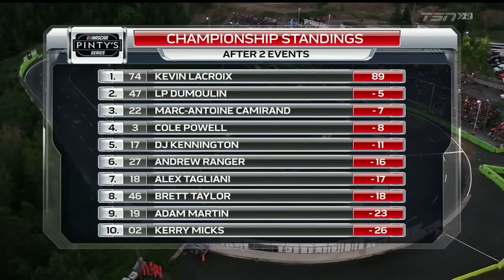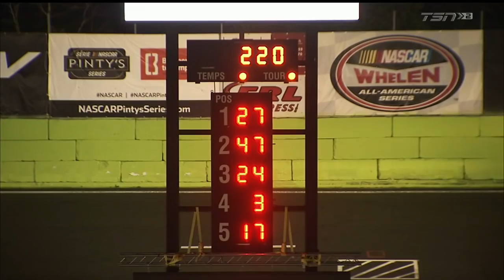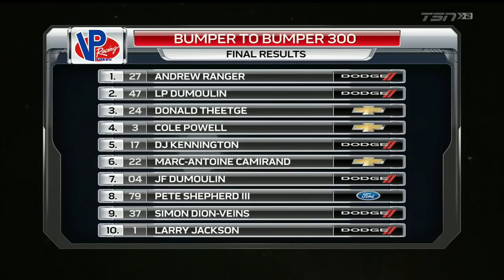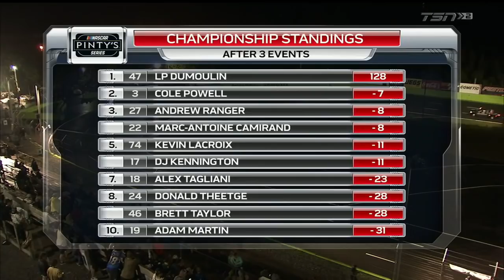2018 NASCAR Pinty's Series: Bumper to Bumper 300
The quarter-mile bullring of Autodrome Chaudiere hosts to the third round of the season. This track has seen some of the most intense short-track racing in Pinty's series history over the last few years. With all past winners at the track not competing, who can master the green walls with the threat of rain in the picture?